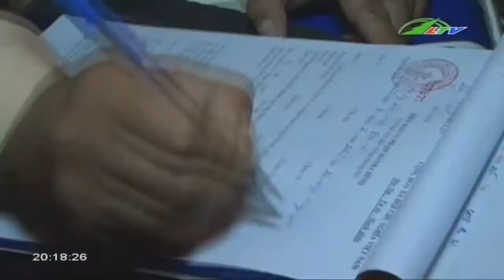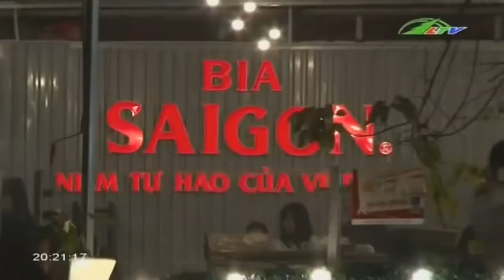Tin Tức “Vứt” Cả Cuộc Đời Vì … Rượu Bia LTV | Xã Hội Lâm Đồng TV